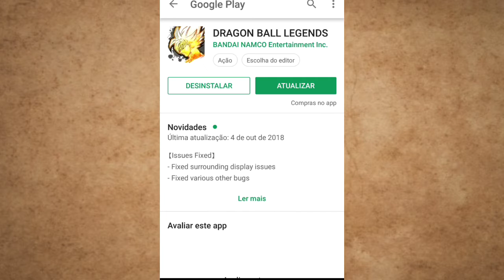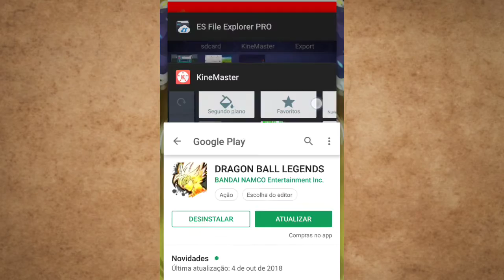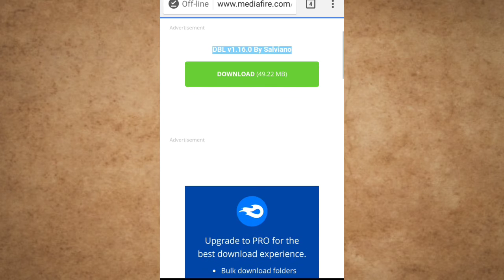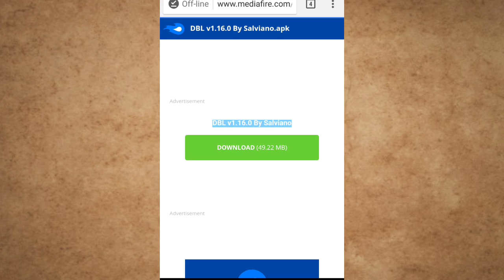Atualizou!! Novo Apk DRAGON BALL LEGENDS V.1.16 Para Funcionando Em Muitos dispositivos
CANAIS PARCEIROS
CANAL DO RANZA